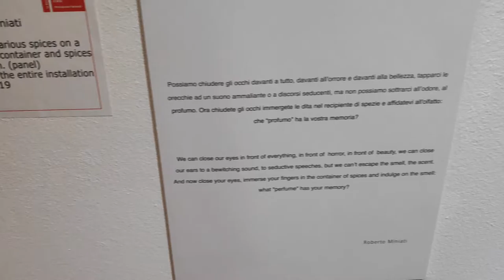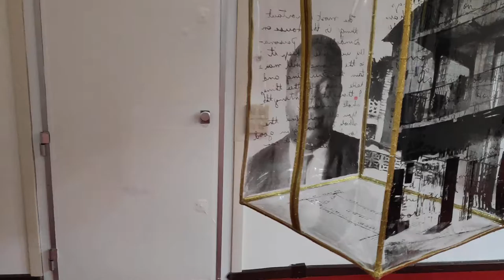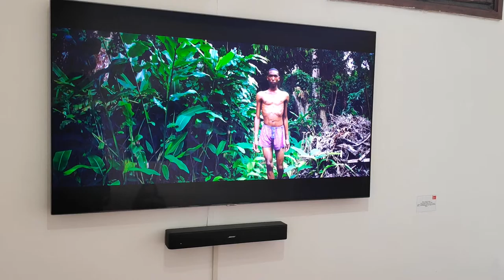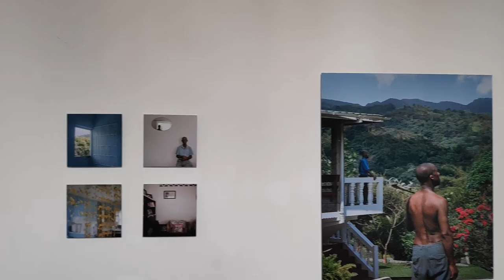Roberto Miniati - Grenada Pavilion - Venice Biennale 2019